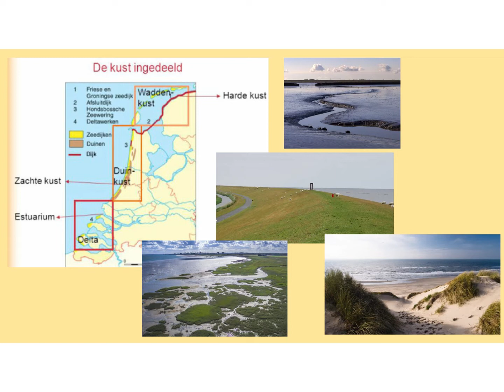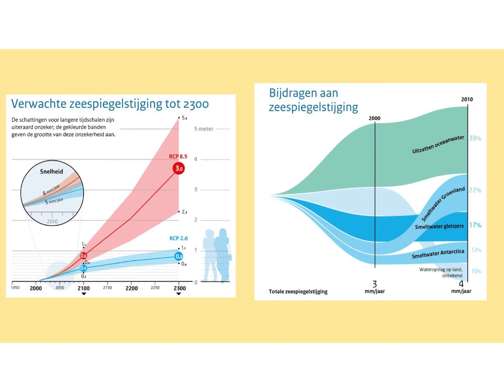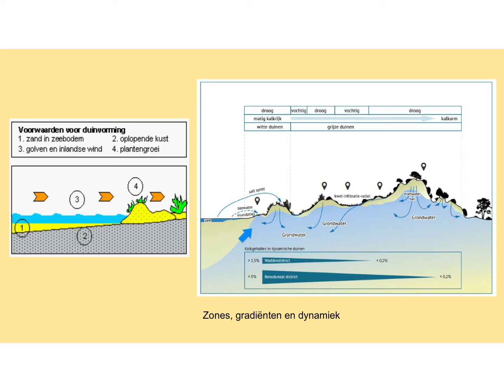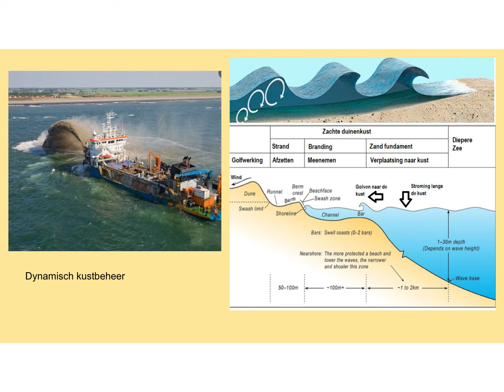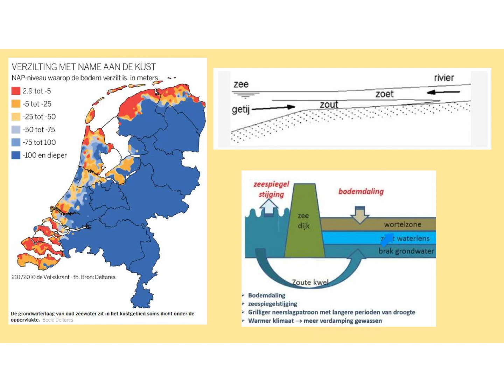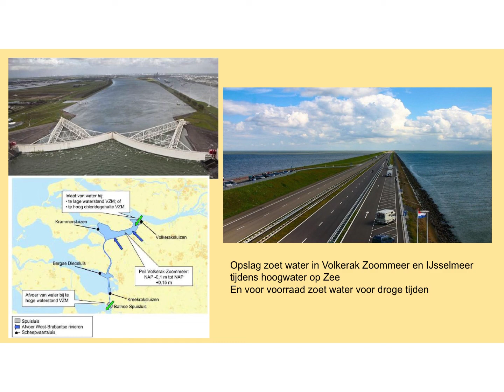CSE VWO Aardrijkskunde - Domein E - kust 2022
5H en 6V eindexamenstof Wonen in Nederland Kust
Korte uitleg en plaatjes over:
- drie Nederlandse zachte kusttypes
- dynamisch kustbeheer
- tijdelijke opslag van rivierwater
- zeespiegelstijging
- verzilting